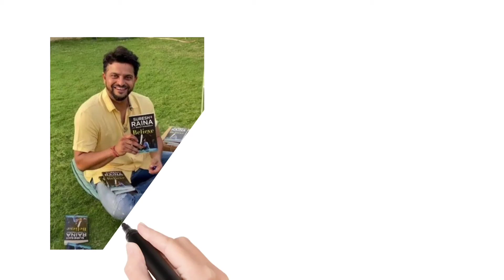Book On Suresh Raina|| Passion To Read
Book On Suresh Raina...

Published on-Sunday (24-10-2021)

Hii guy's
I'm JYOTIPRAKASH. I love ❤ to read the different types of books📚. My main motto of creating the YouTube channel is that, the knowledge which is gained by me by the reading books are Share with you.